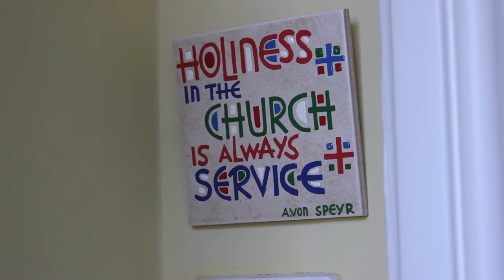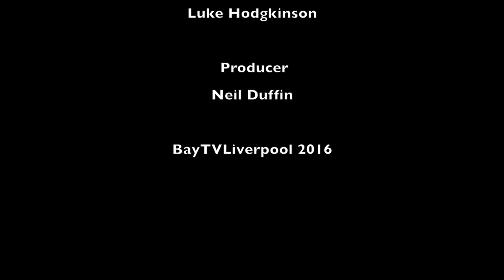Faith Matters Episode 37 - The Bishop of Liverpool, Revd Paul Bayes Interview